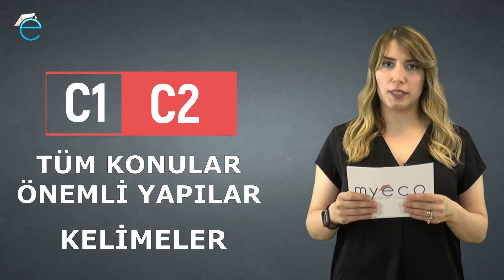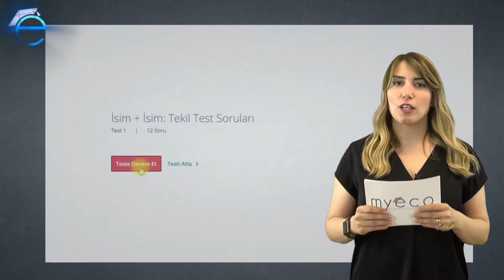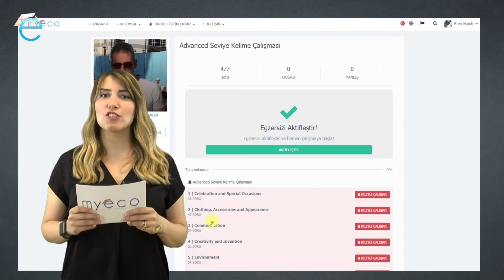C1 & C2 İleri Seviye Akademik İngilizce Kursu | UDEMY İngilizce Dersleri - UDEMY indirimli İngilizce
C1 & C2 Seviye videolarımız, kelime videolarının yanında, binlerce aktivite ve soru ile şimdi "C1 & C2 İleri Seviye Akademik İngilizce Kursu" adlı eğitim paketimiz ile UDEMY'de.

C1 ve C2 seviye tüm İngilizce konularını kapsayan kursumuza aşağıdaki linke tıklayarak 409,99 TL yerine %94 indirimle kayıt olabilirsiniz.

Kursumuz sürekli güncellenmektedir ve yakın zamanda 50 advanced seviye kelime videoları ve daha fazla soru eklenerek daha da genişletilecektir. Lütfen kayıt olduktan sonra güncellemeleri takip ediniz.

Kursumuz YDS ve YÖKDİL sınavlarına hazırlanan öğrenciler için de uygundur.

Eğer daha düşük seviyedeyseniz A seviyeden C1 seviyeye kadar tüm konuları kapsayan "Baştan Sona İngilizce Eğitimi" adlı kursumuza aşağıdaki linke tıklayarak %94 indirimle kayıt olabilirsiniz: